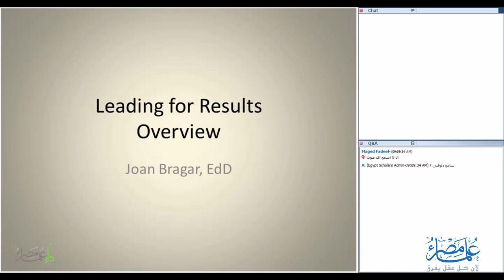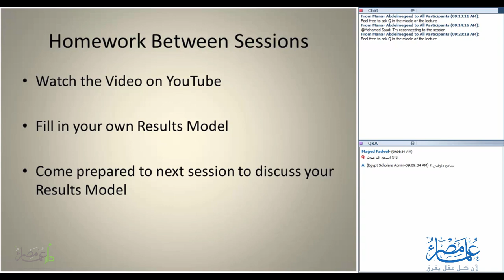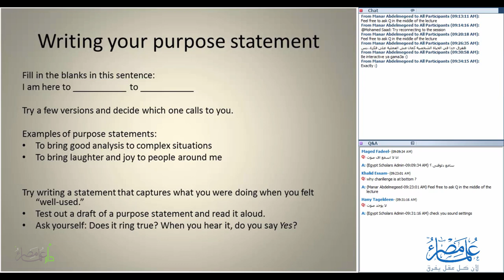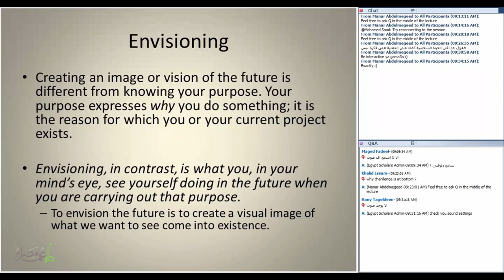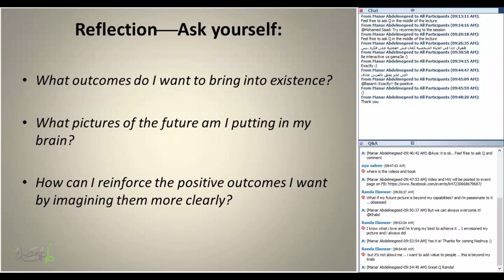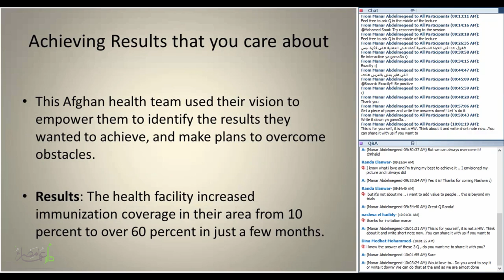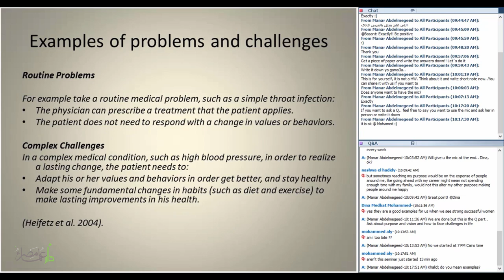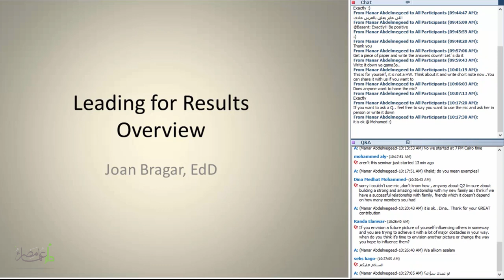Egypt Scholars Dar | Part 1 | Leading for Results (Purpose & Vision)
شــاهد أيضا دوراتنا المتخصصة التــالية
مشروع خطوات | دليلك للدراسة في الخارج
مشروع وعــــي | جديد التكنولوجيا بين يديك
مشروع مـمــكن | هندسـة من أجل المكـفـوفين
دورة متخصصة | أساسيات البحث العلــمي
دورة متخصصة | سـلســلــة الخـوارزميات
دورة متخصصة | كورس إدارة المشروعات
دورة متخصصة | مجموعة مكافحة السرطان
دورة متخصصة | رحلة بحثية في علم المحاسبة